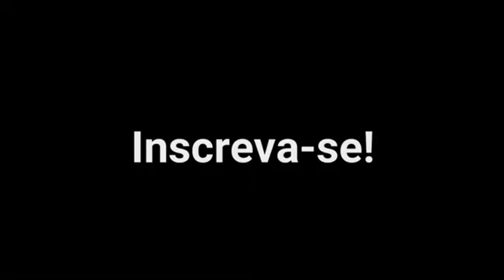APOSENTADORIA POR INVALIDEZ 2022 - FÊNIX DE INFORMAÇÃO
OLÁ AMIGOS, SEJAM TODOS BEM VINDOS. NO VÍDEO DE HOJE VEREMOS APOSENTADORIA POR INVALIDEZ 2022

IN MEMORIAM PROF. WALTER JÚNIOR

Canal destinado à Democratização da Informação.

Tags (ignorar)